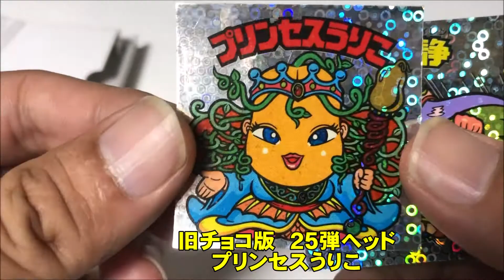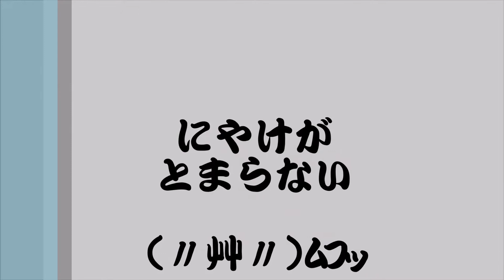【4回目（シーズン２）】ビックリマン 毎日⁉ガチャ２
当たり！ですよね(；ﾟДﾟ)

ビックリマンのガチャを毎日⁈投稿する動画です。

偶然発見しました！今度はボタンを押すと白箱で出るタイプのガチャ。
ワクワクがとまりません(´艸｀*)